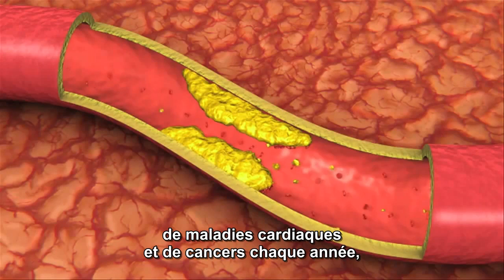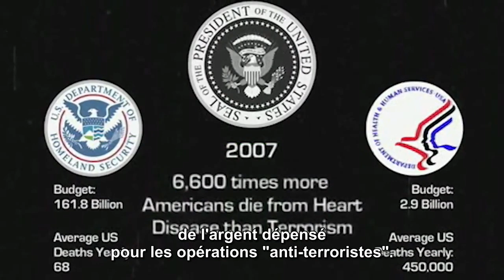Réponses du Mouvement Zeitgeist : l'annonce de la mort d'Oussama Ben Laden